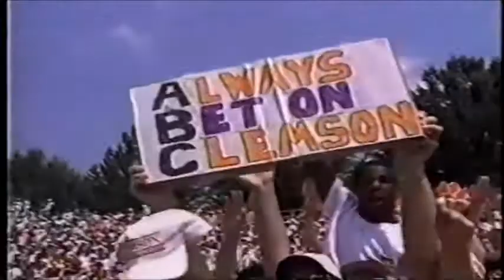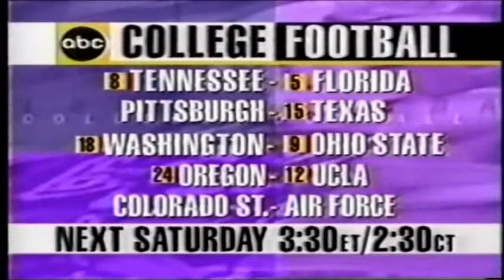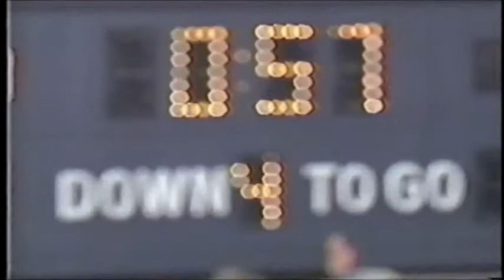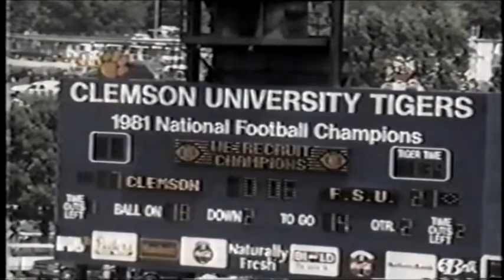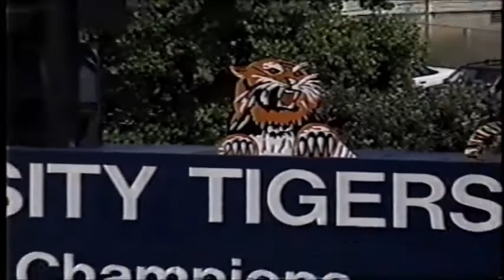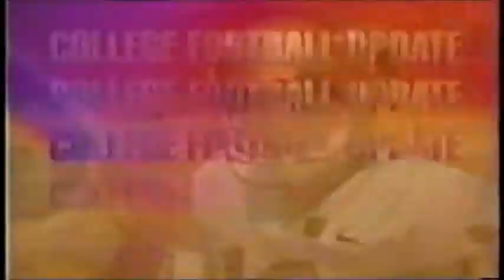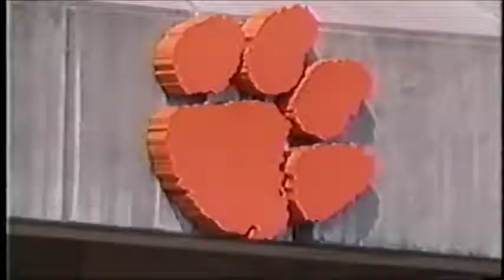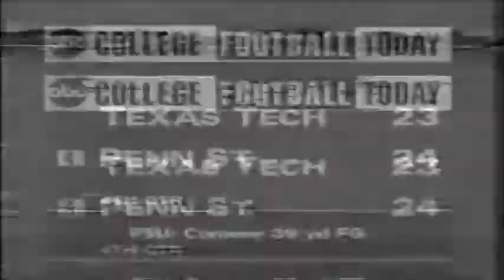September 9, 1995 - #1 Florida State @ Clemson